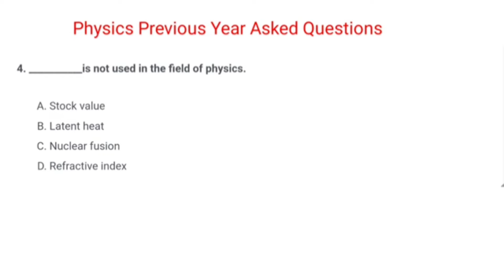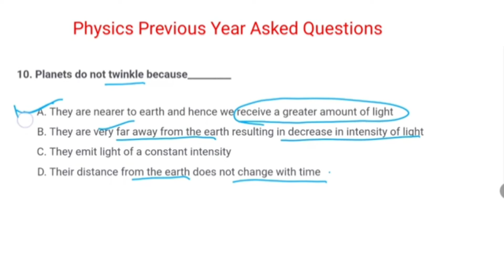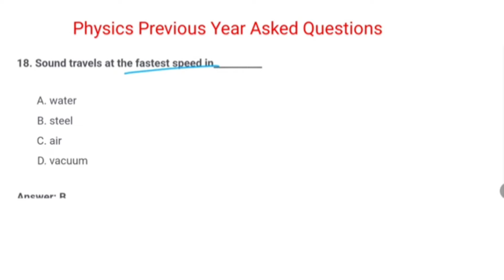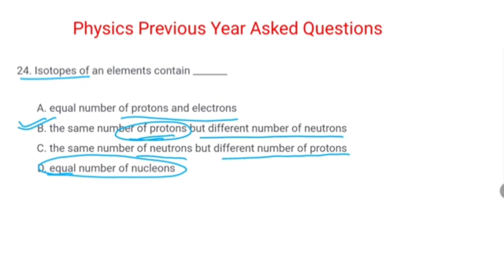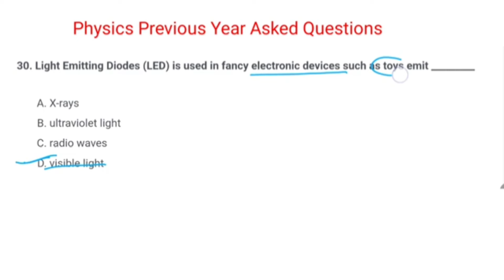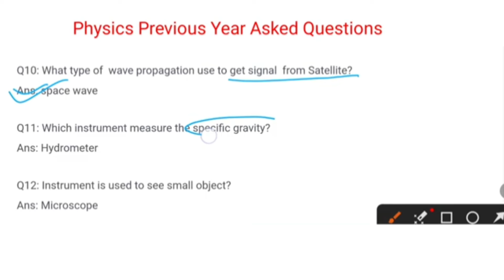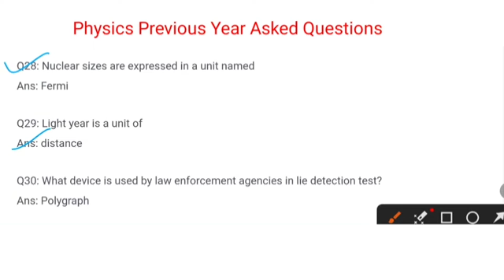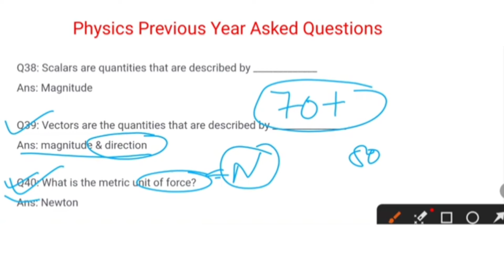Bsc Nursing Entrance Exam 2024 | GNM Entrance Exam preparation 2024 | PGIMS rohtak BSC nursing exam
Hey guys in this video, I have covered latest UP, AIIMS, and RUHS BSC Nursing Aptitude Practice Questions with their answers for Entrance Exam 2023.